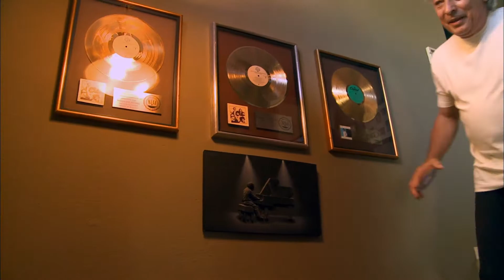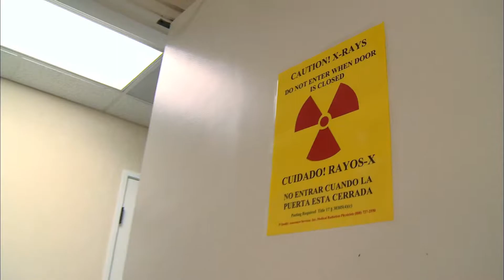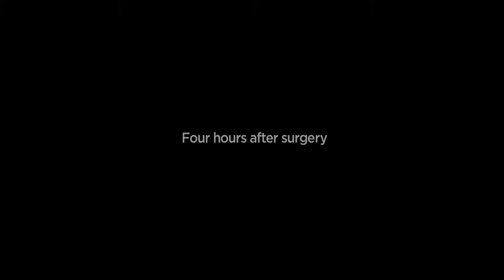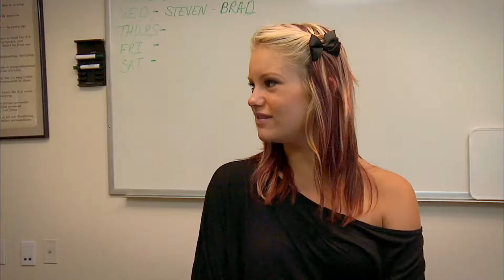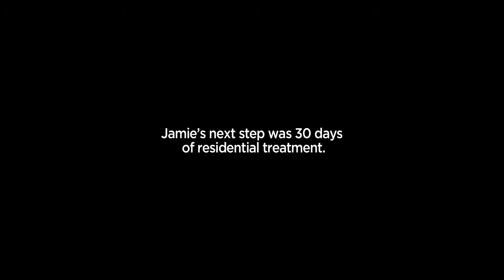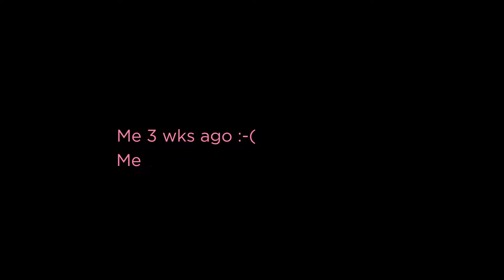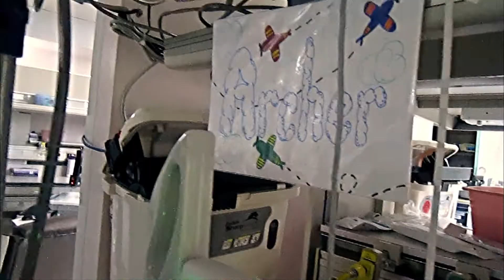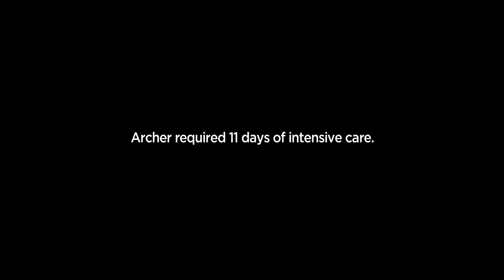Sharp HealthCare / "The Sharp Experience, Episode 10"